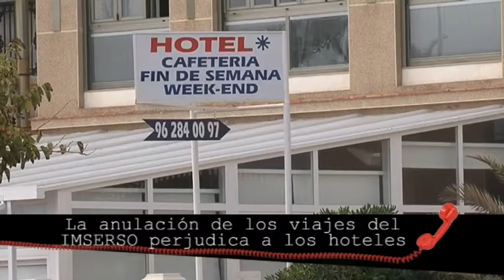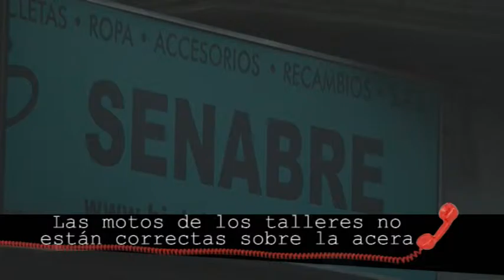2015 10 30 AQC